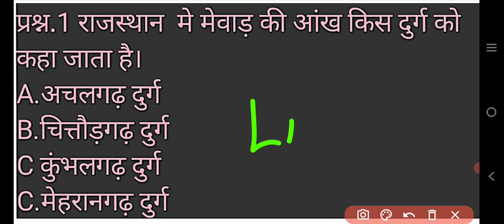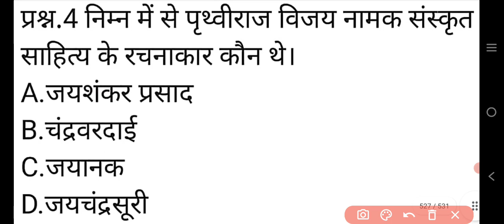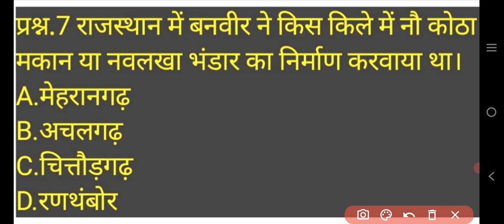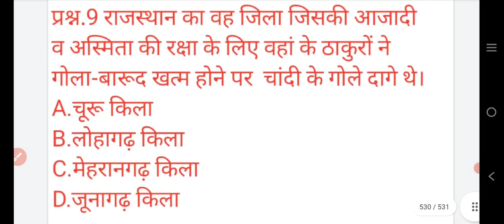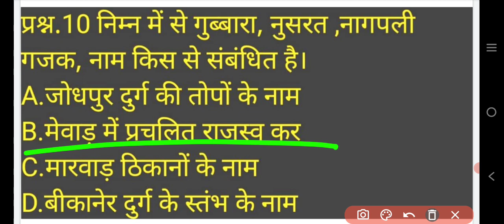BSTC Online class 2023//BSTC important Questions 2024 Rajasthan GK top 10 Questions